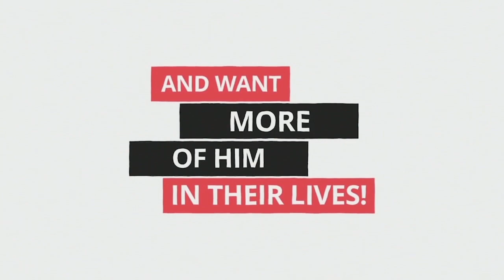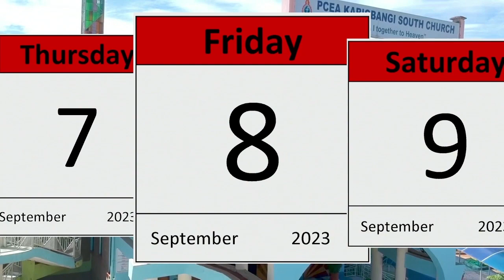ANNOUNCEMENTS 27TH AUGUST 2023